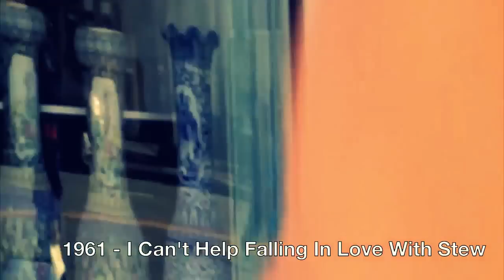Stew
Stew is moving to Stew York.